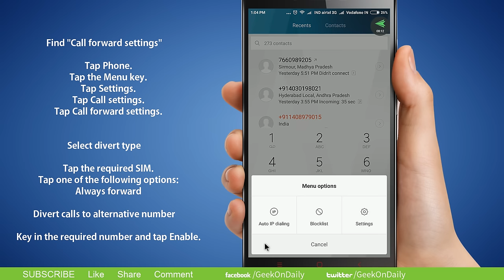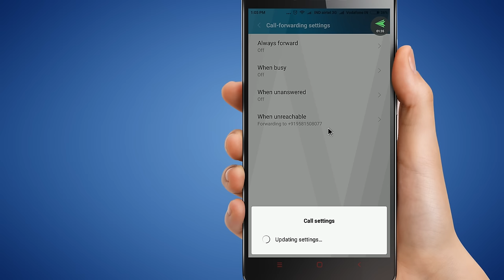Divert Incoming Calls to Another Mobile Number - Android MIUI Tutorial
Want to divert incoming calls to another number? Follow these easy instructions.

Open dialer - Click menu button - Settings -  Call Settings- Call forward settings.

Tap the required SIM. After a moment the current settings are displayed.

Select Always forward and type mobile number to Divert calls to alternative number.

If you want to turn off the call forwarding simply click again and select turn off.

This video is also related to queries mentioned below:
How do I divert all incoming calls?
Call Forwarding Instructions
Call Forwarding Services
How to Add, Change or Remove Call Diversions: Mobile Phone
How do I divert (or forward) my calls to a different number?
Divert calls from your mobile phone to another number
Call diversion: Forward mobile calls to another number
How To Forward iPhone Calls to Another Number
Call diversions/forwarding
call divert airtel
call divert in android
how to divert calls to another number
how to cancel divert calls
call divert vodafone
how to divert calls from mobile to mobile
call divert codes
how to divert calls on samsung
how to divert or transfer call on your android phone to another phone
How to divert incoming calls using the Samsung business phone
How To Divert Call In Android - VERY EASY
Call Forwarding on Android
Transfer Your Mobile phone Call to Another Phone
Shortcut Secrets Codes To Divert Mobile Call To Any Number